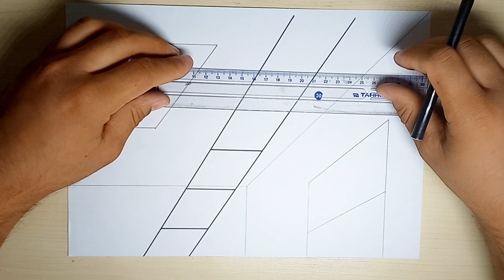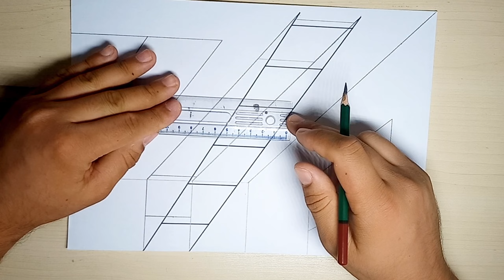how to draw a 3D ladder drawing | easy 3d drawing for kids